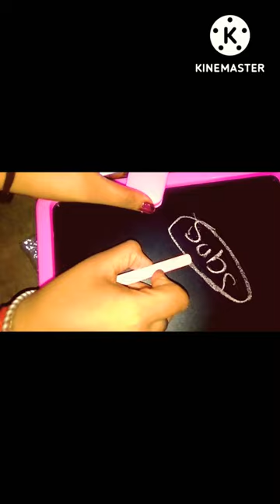White Board and Black Board